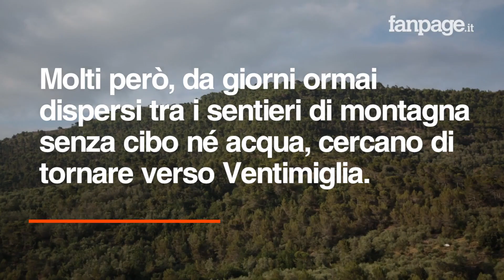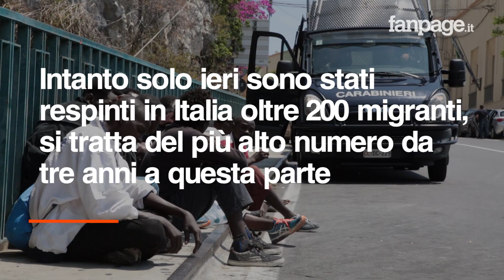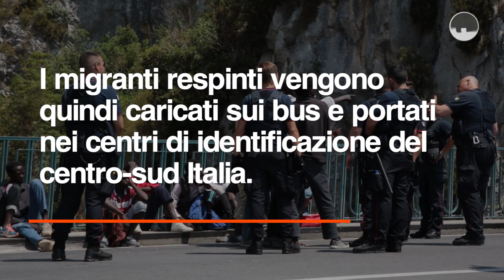200 migranti arrivano in Francia ma vengono "rispediti" in Italia: "Molti dispersi sulle Alpi"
La lunga marcia tra i torrenti della Val Roja per molti migranti è finita poco oltre il confine francese, dove sono stati catturati dai militari della Legione Straniera. Ma per tanti altri è in corso un vero e proprio incubo: ormai da giorni senza cibo e acqua sono ancora nascosti o persi tra le montagne del confine. Intanto nella giornata di ieri, la Francia ha respinto oltre 200 migranti, il più alto numero da tre anni a questa parte. Per loro, al ritorno in Italia, ad attenderli c'erano alcuni bus che li hanno portati nei centri di identificazione nel Sud Italia. Per loro l'Europa resta solo un miraggio.